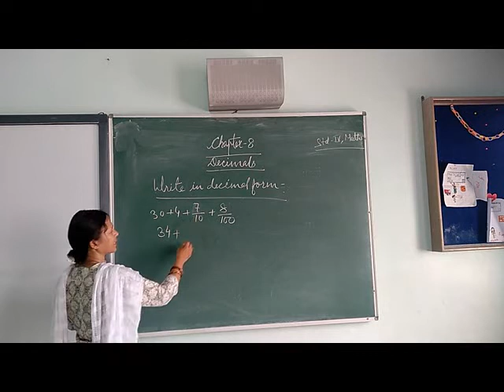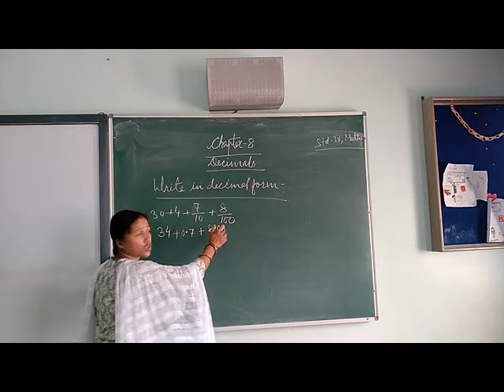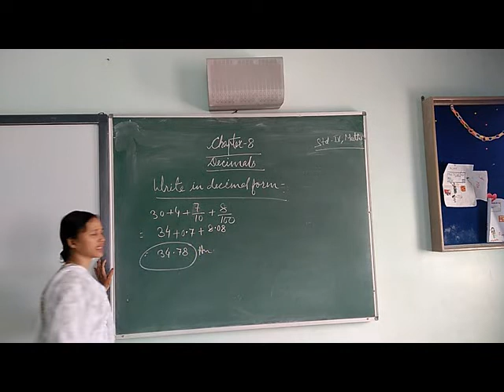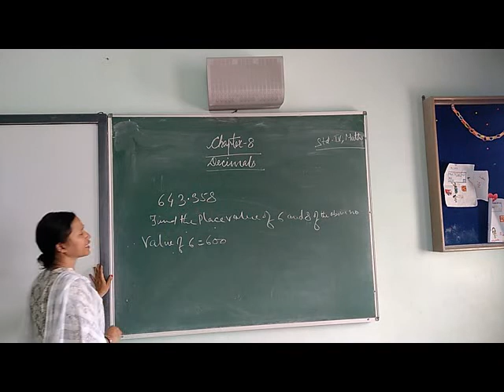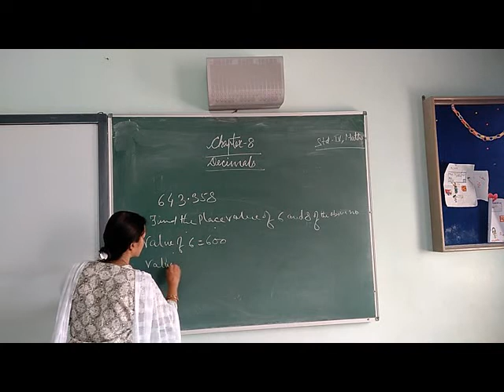CLASS 4 MATHS DECIMAL EXERCISE 8 D PART 2